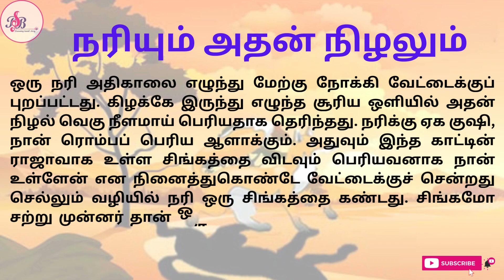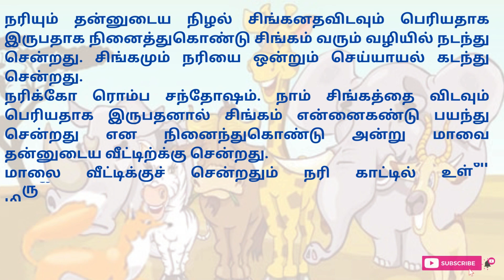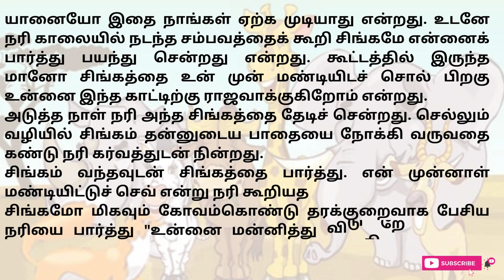tamil stories I நரியும் அதன் நிழலும்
நரியும் அதன் நிழலும் | The Fox and His Shadow Story in Tamil